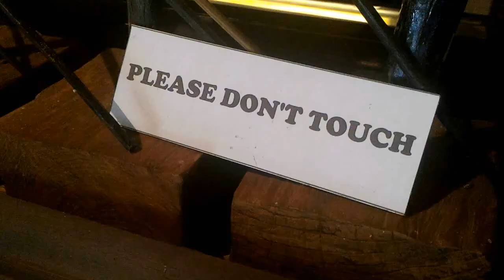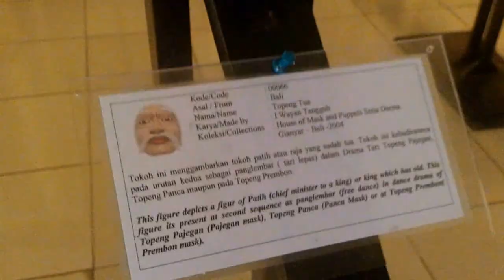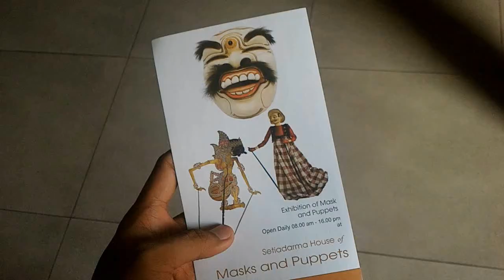Setia Darma House of Masks and Puppets